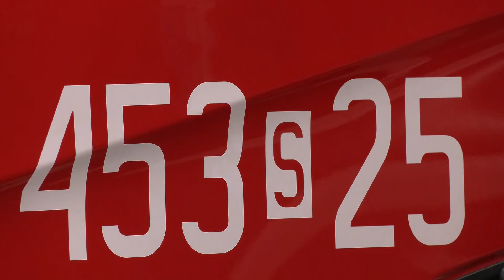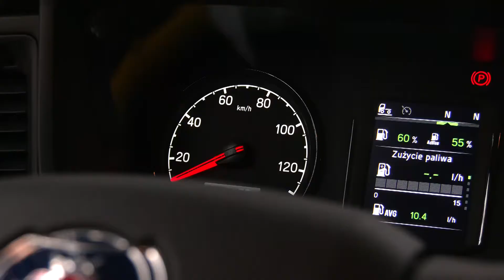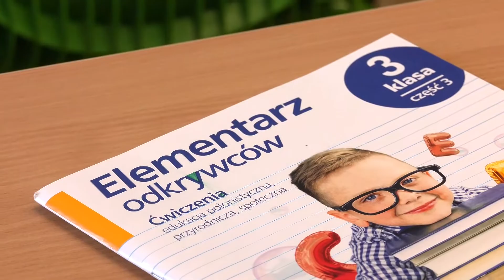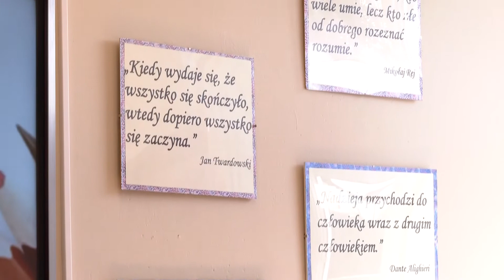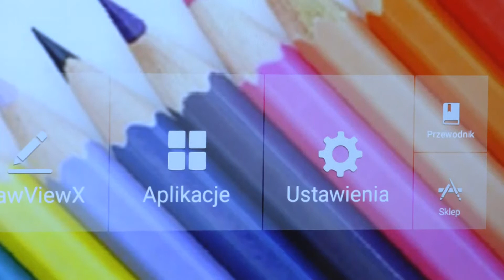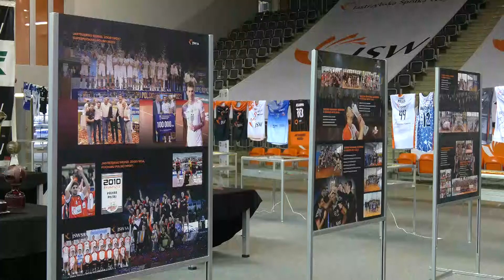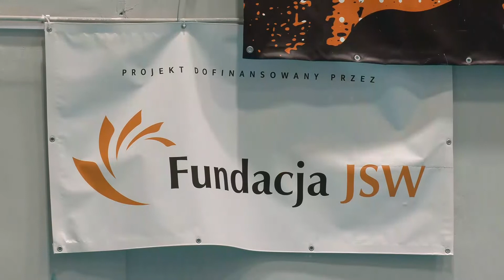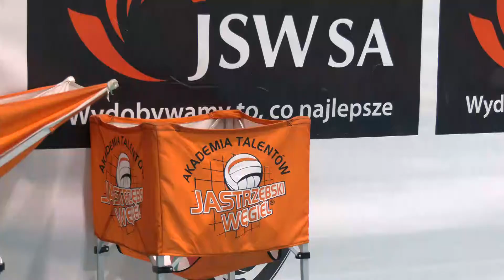Fundacja JSW Blisko Ludzi odc. 2: Wsparcie nie jedno ma imię